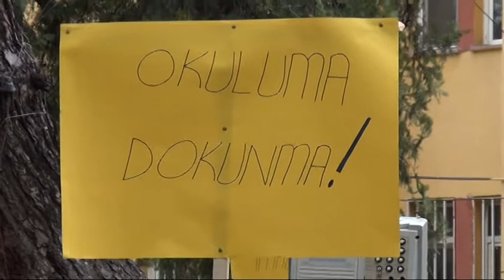Siverek'te okul yakma kınandı